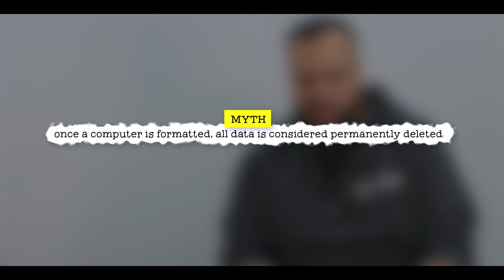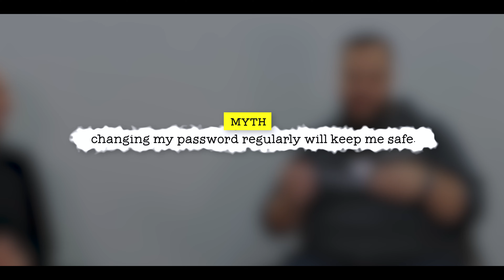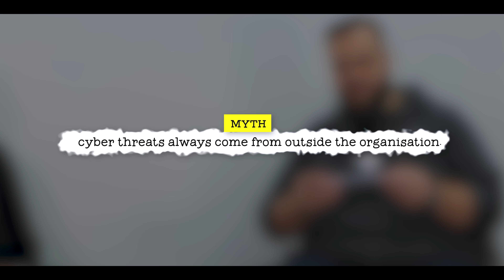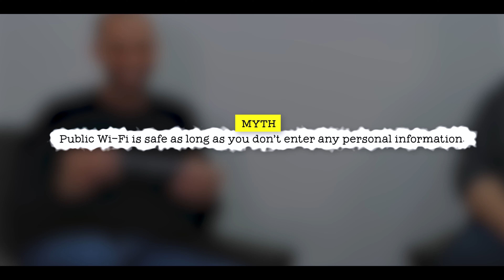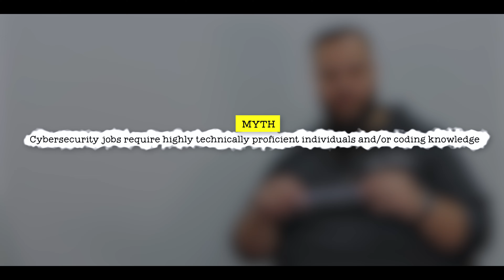Cybersecurity MythBusting: Tackling the Internet’s Biggest Misconceptions about Cybersecurity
Join Ibrahim Massri from ICTechnology and our very own CEO of Gridware Cybersecurity, Ahmed Khanji, as they dive into the most common cybersecurity myths and reveal the truth behind them. Packed with insights, practical advice, and a few laughs - this session will help you better understand the real threats and how to protect yourself in today’s digital world.